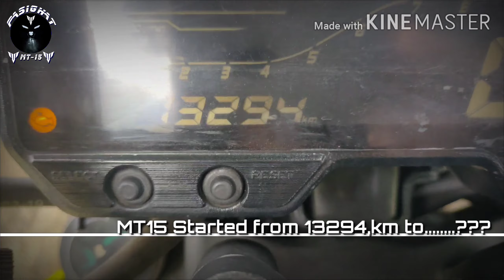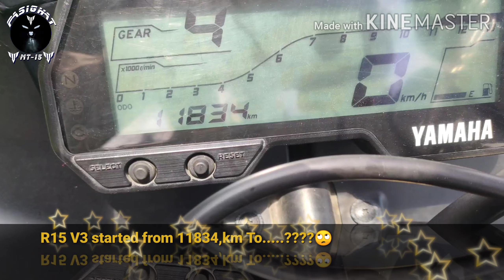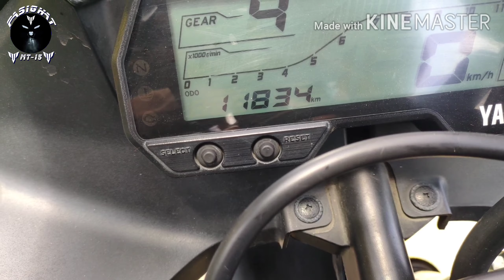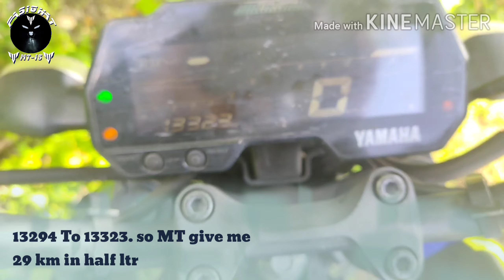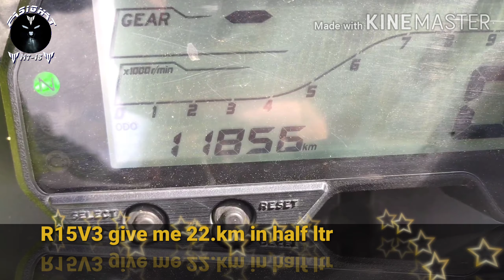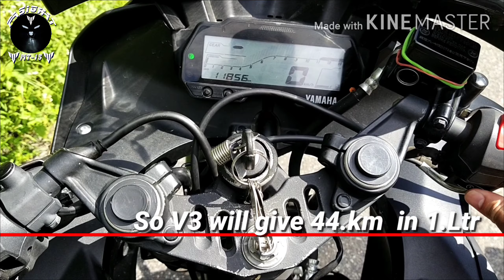MT-15 vs R15v3 Mileage Test.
My friend channel northeast vlog